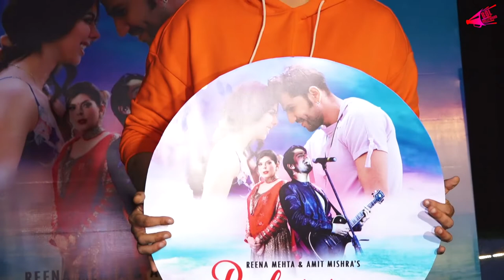MUSIC VIDEO LAUNCH OF BEEHAINIYAN WITH ROMIL CHAUDHARY